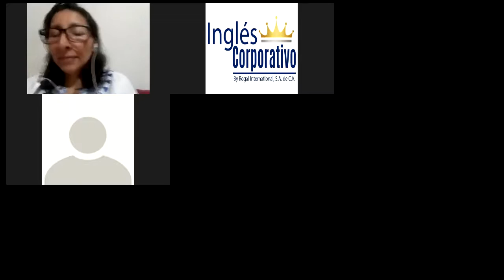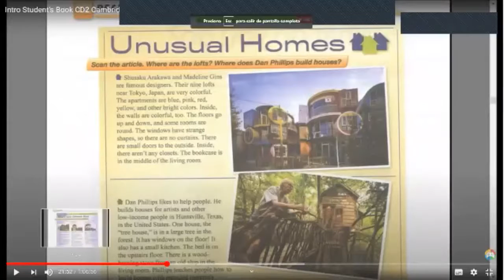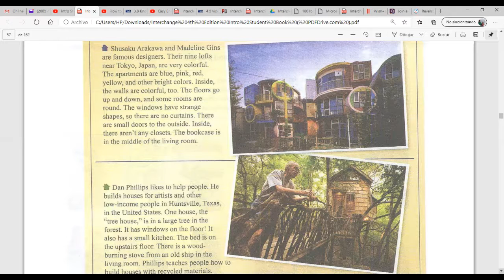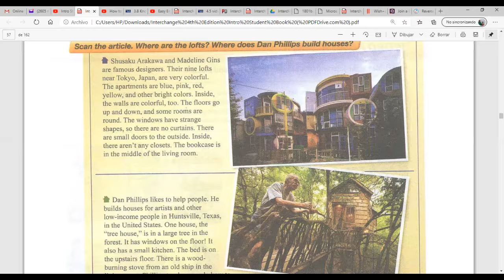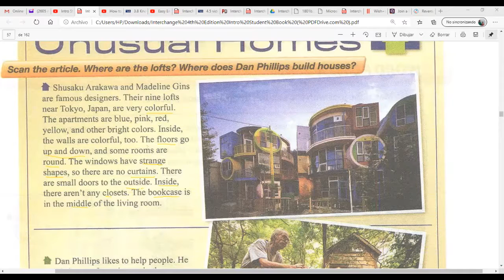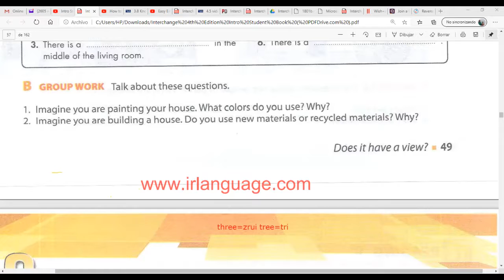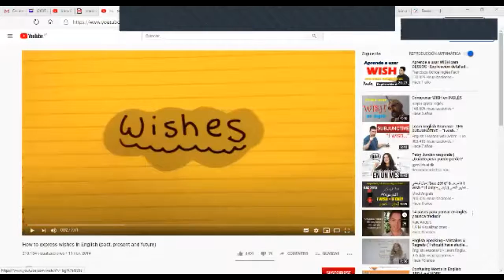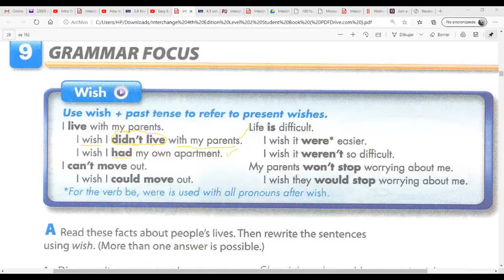Ingles Corporativo- Intro to the use of "Wish"